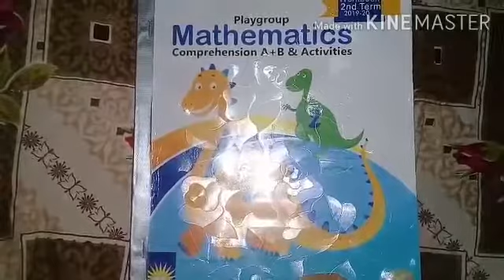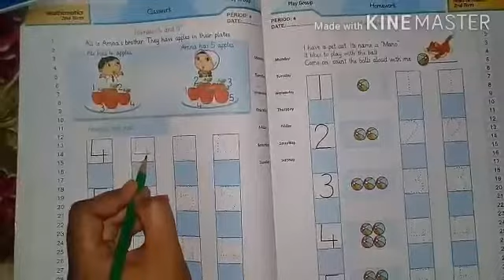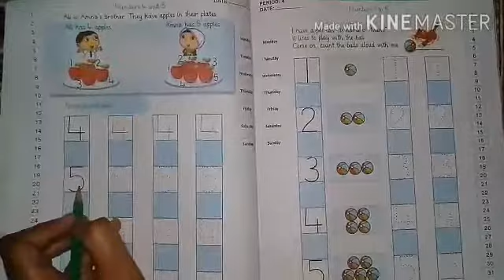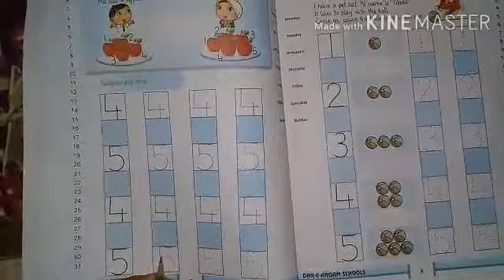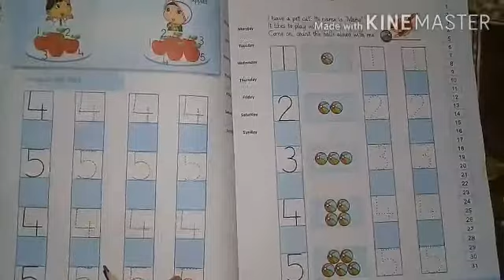Class pg 2nd term,Subject math,planner no 4